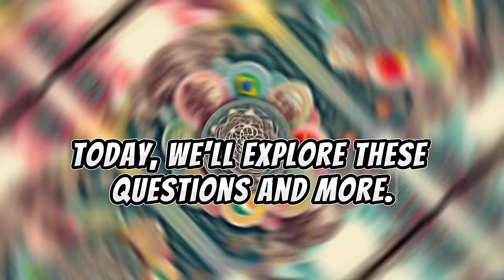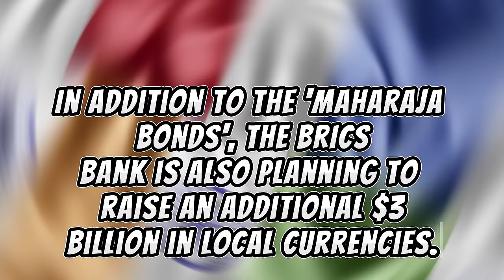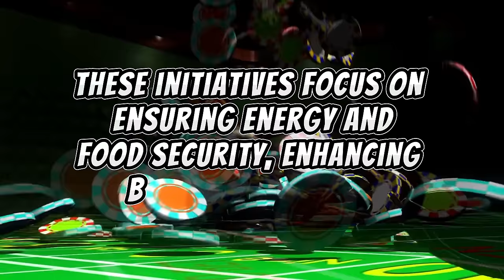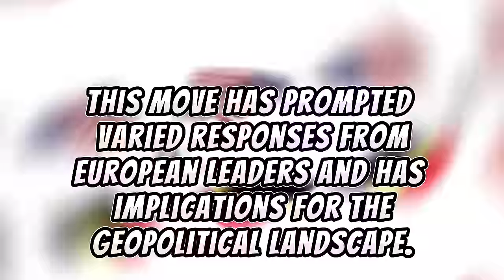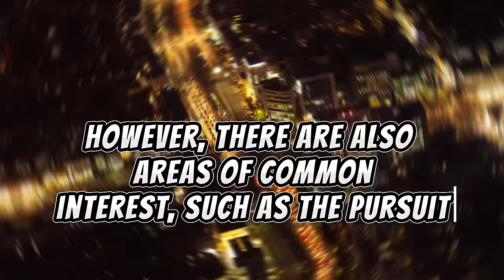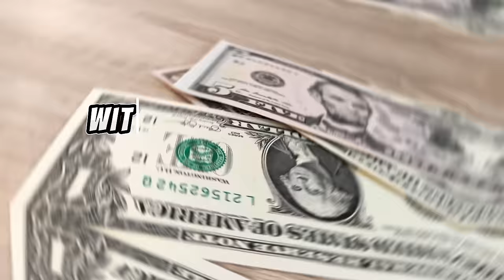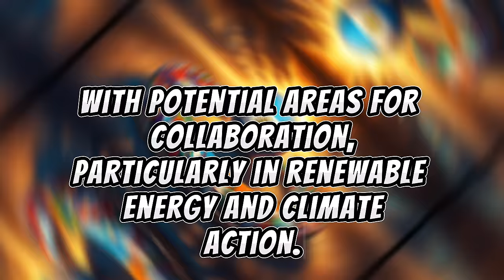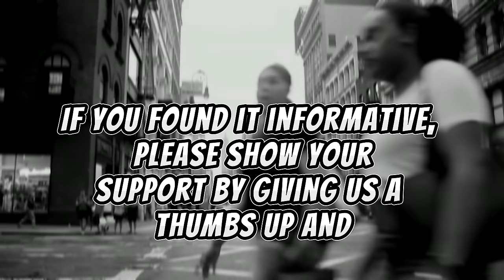BRICS currency: End to the Supremacy of dollar?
Welcome to our deep dive into the evolving landscape of BRICS in 2024. Are you curious about the future of this influential group? Is the concept of a BRICS currency just a myth or a potential reality? Today, we'll explore these questions and more. From the groundbreaking 'Maharaja Bonds' to the expanding influence under Russia's chairmanship, join us as we delve into what lies ahead for BRICS in 2024 and how their strategies might reshape the world as we know it.

How do you see BRICS influencing the future of international relations and the US economy? Engage with us, share your views, and let's start a conversation!

Before we dive in, please take a moment to show your support by clicking the like button. Your engagement really helps us out!